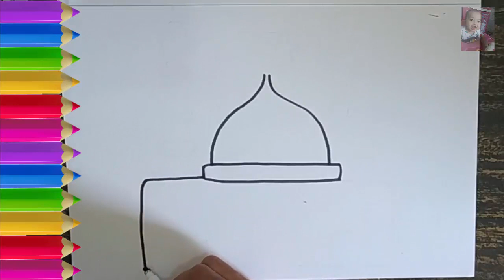Cara Menggambar dan Mewarnai Masjid Untuk Anak SD, PAUD Dan TK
bagaimana cara menggambar dan mewarna masjid (mosque) warna-warni untuk anak kecil

Hai..sahabat, Channel ini berisikan cara menggambar dan mewarnai dengan warna warni yang lucu. semoga Video - video di channel ini bermanfaat buat sahabat, adik adik, anak - anak dalam belajar menggambar..

Terima kasih.